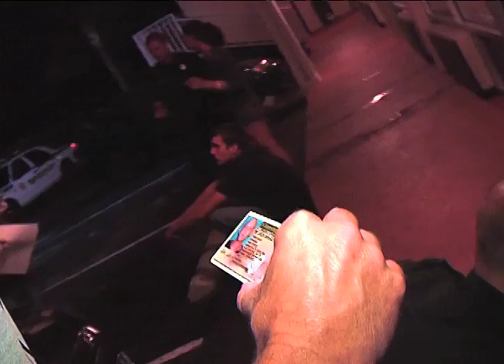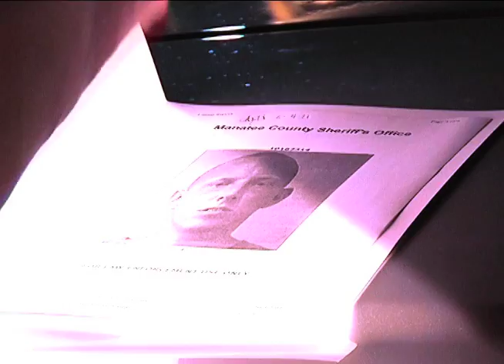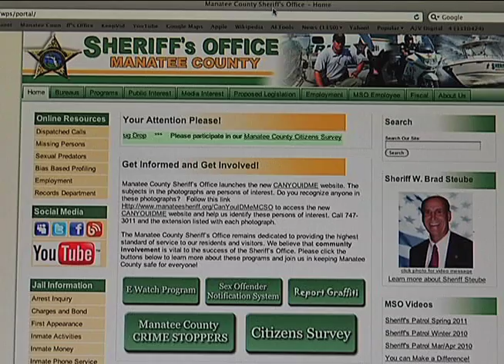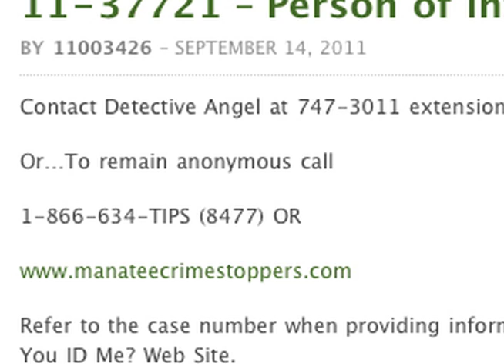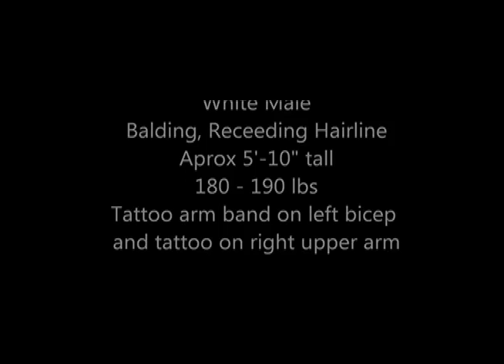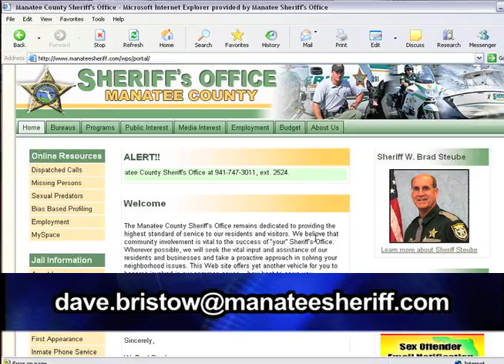Sheriff's Patrol Fall 2011